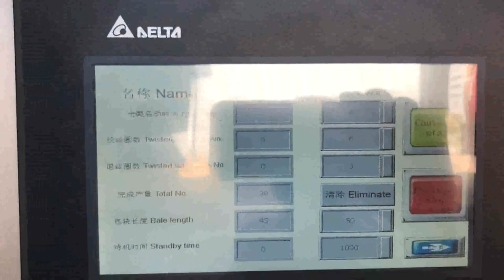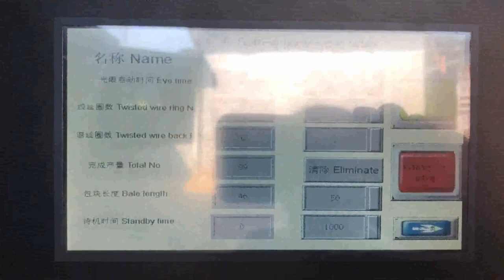belt fed automatic cardboard baler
Conveyor Cyprus, Feeding Conveyor Systems USA, The Steel Chain Conveyor is extremely strong and durable, while the Rubber Conveyor has a lower level of operating noise. These Conveyors are normally used with an Automatic Horizontal Baler or a Manual, Tie Baler. Horizontal Bagging Balers typically use a PVC, Belt Conveyor as they are more compact than the two previously, mentioned balers. Fully Auto Horizontal Baler UK, fully automatic horizontal Gambia, Our fully auto horizontal balers are an automated version of our horizontal balers, able to process high volumes of recyclable materials such as paper, cardboard and plastics, fully automatic horizontal baler, ideal for companies with a large amount of daily waste to handle. Fully Automatic Balers Kuwait, Moovmor Cote D Ivoire, FULLY AUTOMATIC BALER. The AUTOMAT 60 H4, BB Fully Automatic Baler is an Auto Tie tunnel baler with Horizontal tying mechanism. This system is designed for baling cardboard and plastic for high volume waste producers. The standard baler produces 500kg square edged bales ideal for maximising payloads and efficient handling. Semi Automatic Cardboard Baler Tonga, Jiangsu Xutian Kenya, Cardboard Shredder Flexible Straps PET Straps Iron Wires Quick, Lock Galvanized Steel Wires Sorting Conveyor Belt Conveyor Semi, Automatic Strapping Machine Dust Removal Device Pipes Cooling Tower PET, PP Strapping Dispenser Pneumatic Strapping Machine Electric Strapping, Semi Automatic Cardboard Baler. Prev, Paper Carton Balers Next, Semi, Balers Baler Store BALER FEATURES. An Excellent semi, automatic horizontal baler suitable for baling hard plastics, PET bottles, drinks cans, cardboard and plastic film. PLC controls offer safe and easy operation. Removable top and bottom shear blades for easy maintenance and replacement. Lower photo eye for automatic stop, start when loading material into the baler. Paper or Cardboard Balers to Reuse Paper Waste Vanuatu, Netherlands, Moreover, an automatic chain bale ejector is incorporated for quickly and easily ejecting the bales out from the paper baler. Three adjustable sizes of paper balers or cardboard balers are available. The baler sizes are given as per L*W*H, H is adjustable. A small paper baler, Recycling Balers Cambodia, Conveyors Turkey, The Two Ram Baler is used for large capacity recycling and can handle several materials. It is capable of baling fibers, plastics and metals. Additionally, the Two Ram Baler has an automatic strapper that can throw unlimited ties, rather than the limited 5 with the Auto, Tie Horizontal Balers. Vertical Baler with Conveyor Feeding Ireland, Auto Norway, As an experienced baler manufacturer, SINOBALER points out some modifications as below for a typical vertical baler with conveyor feeding, Build feed opening hopper at the back of the baler The rear feed opening and hopper is for connecting with conveyor. With this design, baler, Open End Automatic Tie Balers Armenia, Northern California Australia, Automatic Tie Balers Open End This line of fully automatic operation balers will reduce your labor costs and increase productivity. There are over fifty different models to choose from. DeHart Recycling Equipment Guinea, Balers Indonesia, The M, 30 STD mini baler makes a non, mill, size bale of corrugated cardboard weighing up to 220 pounds. Auto, Cycling, High Density. R ear, chute fed auto, cycling models offer many features of more expensive horizontal balers but at a lower cost. With a conveyor, loading system, these versatile balers save labor and preparation time, allowing you to, cardboard Tunisia, corrugated cardboard boxes baler machine Egypt, 2020, 1, 16The cardboard balers are standalone vertical baling machines. It is with great use in the disposal of cardboard, carton. So it is also popular as cardboard baler or carton baler. This type of baler is mostly applied in organizations probably producing larg Automatic